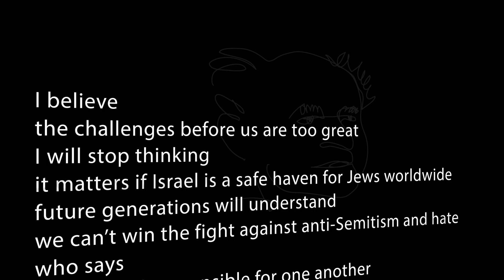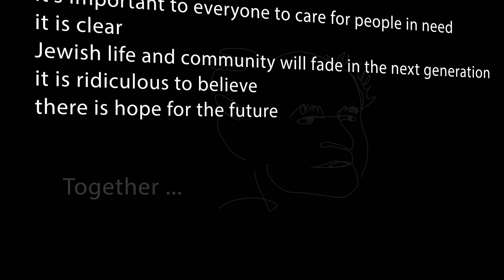Ben-Gurion Society: Do You Believe in our Jewish Future